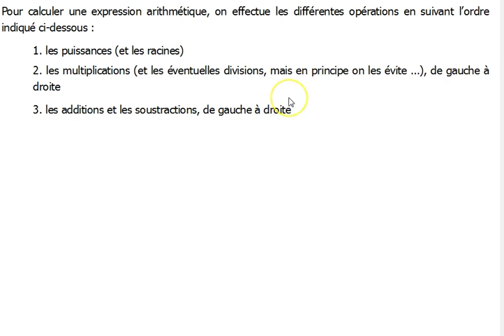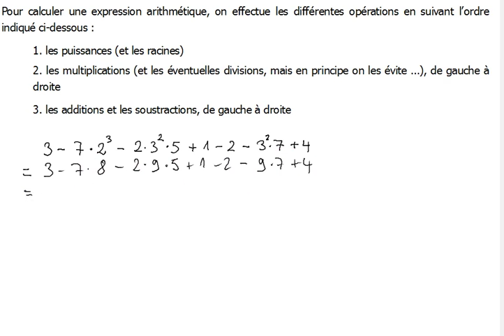Calcul - 2: Calcul de base - a: Ordre des opérations